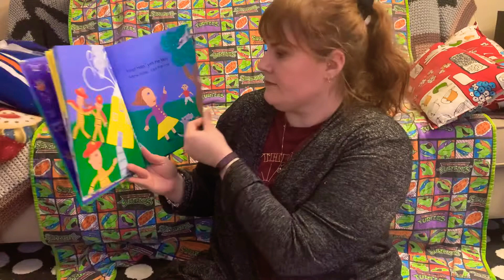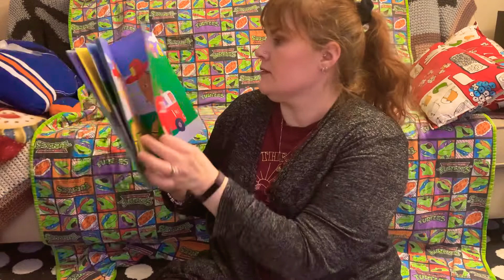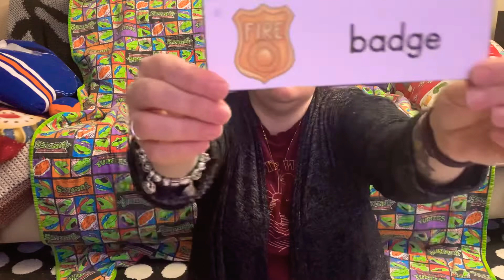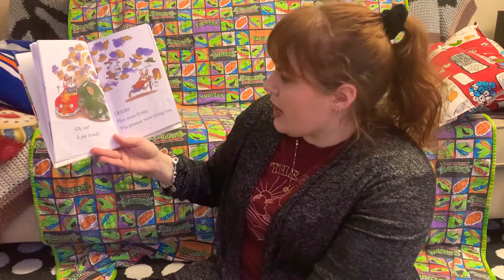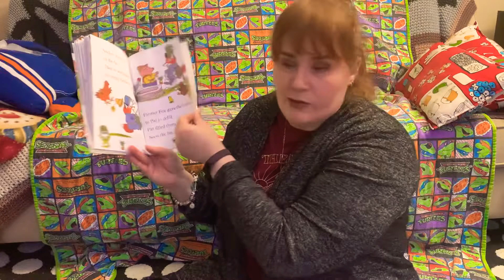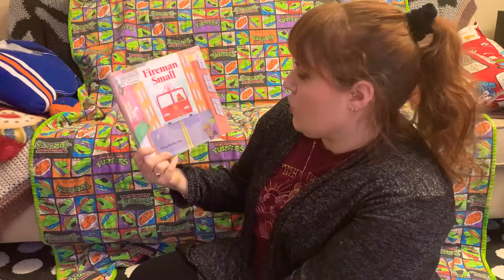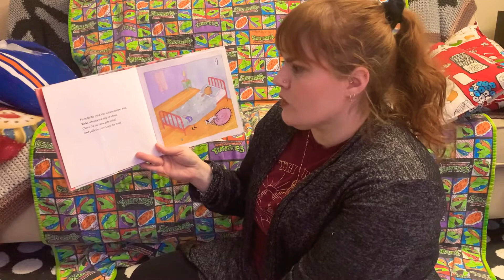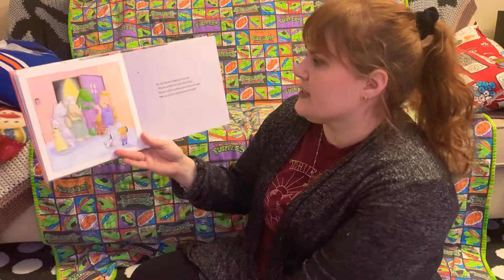Rumball EarlyOn - Fabulous Firefighters Video #39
This week is all about Firefighters, Fire Trucks and all things fire safety. Come sing songs, read stories and play a game all with a Firefighter theme. I even have a fiery coloured friend who makes a visit :-)